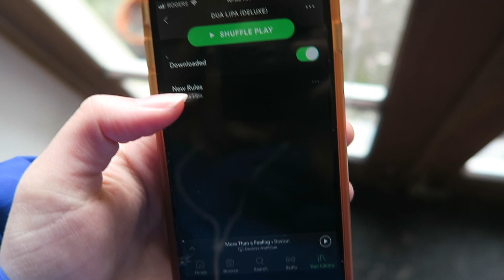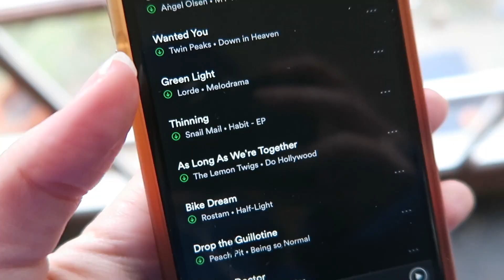My S.A.D. morning routine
Please listen to my podcast FRIDAY NIGHT IN W/ HALEY & JOANNA